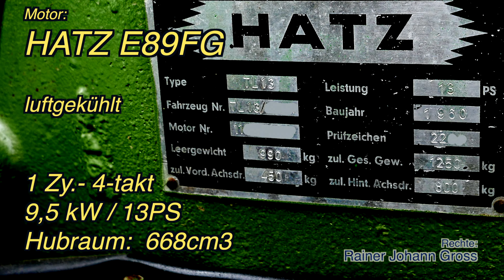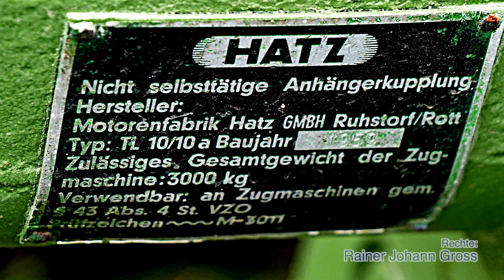Alte Traktoren - HATZ TL 13 (1959)